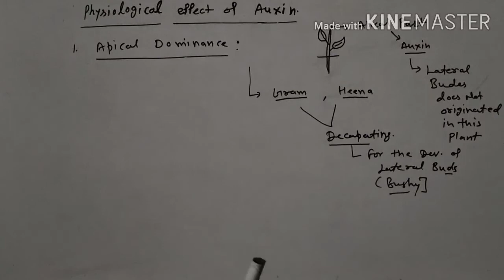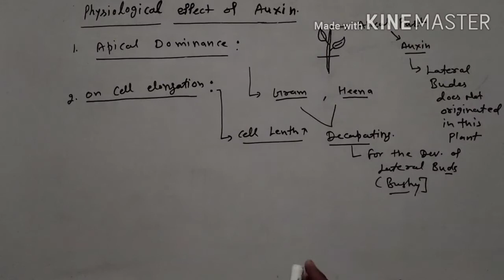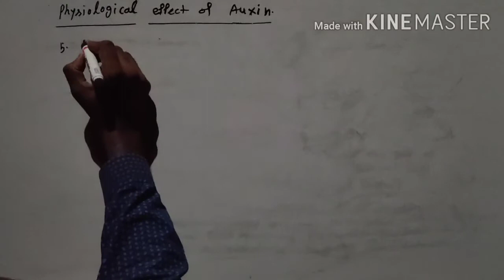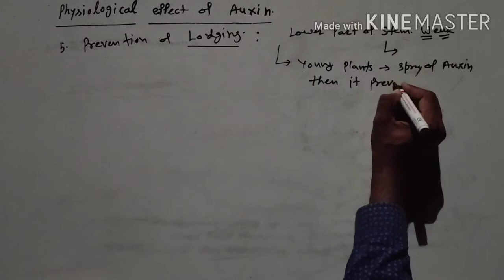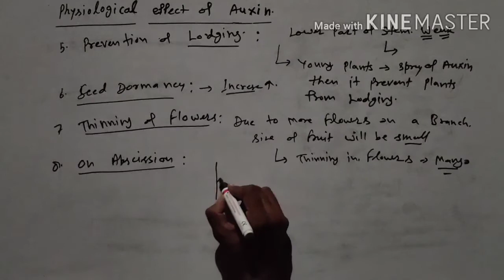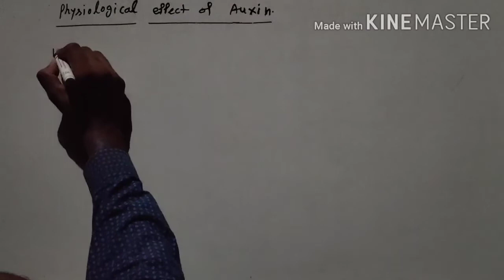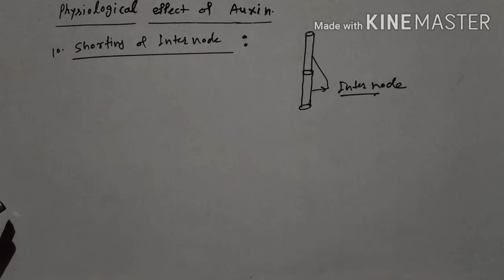Physiological effects of auxin